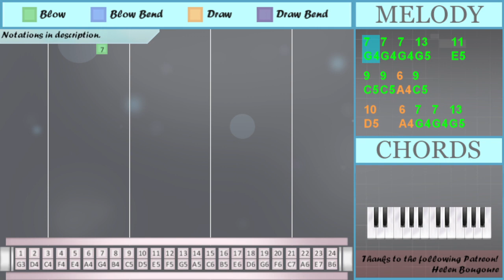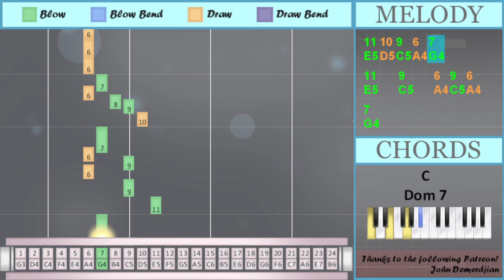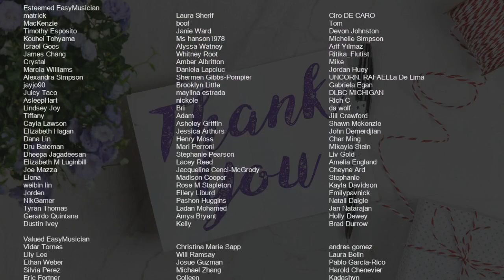How to play God Of Music by Seventeen on Tremolo Harmonica 24 Holes (Tutorial)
Bend notes: Db5

Comment and let us know how the videos have helped you. It keeps us going! :)The easiest way to learn how to play God Of Music by Seventeen on the tremolo harmonica 24 holes. It's a tremolo harmonica 24 holes tutorial for God Of Music by Seventeen.

EasyHarmonicaLesson teaches you to play the your favorite instrument, through easy and simple animation so that you too can learn how to play God Of Music by Seventeen on the tremolo harmonica 24 holes easily. A tremolo harmonica 24 holes tutorial with visual animation graphic.

Numbered notation:
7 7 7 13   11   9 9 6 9
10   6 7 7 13
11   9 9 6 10'
10   11
7
5 6
6
7   4
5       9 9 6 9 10
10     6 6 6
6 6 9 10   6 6
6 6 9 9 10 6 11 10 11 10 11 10
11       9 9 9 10
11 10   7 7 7
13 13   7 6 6
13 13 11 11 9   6
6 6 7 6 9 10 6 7
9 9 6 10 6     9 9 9
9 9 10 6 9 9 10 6
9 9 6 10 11
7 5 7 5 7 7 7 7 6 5
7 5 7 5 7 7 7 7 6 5
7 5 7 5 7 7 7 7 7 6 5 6
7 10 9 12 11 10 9
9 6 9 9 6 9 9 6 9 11
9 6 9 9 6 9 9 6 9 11
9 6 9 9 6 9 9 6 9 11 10
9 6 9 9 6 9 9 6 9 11
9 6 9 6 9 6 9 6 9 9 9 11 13
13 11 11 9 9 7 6
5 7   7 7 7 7
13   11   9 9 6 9
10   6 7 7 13
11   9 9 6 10'
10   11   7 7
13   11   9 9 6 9
10   6 7
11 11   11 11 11
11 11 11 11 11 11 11
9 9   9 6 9
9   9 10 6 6
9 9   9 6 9
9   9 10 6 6
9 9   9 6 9
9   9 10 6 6
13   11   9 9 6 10
10'   6
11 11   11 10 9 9
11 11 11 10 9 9
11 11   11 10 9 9
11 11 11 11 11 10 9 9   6
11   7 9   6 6
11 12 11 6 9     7
6
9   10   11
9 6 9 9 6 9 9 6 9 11
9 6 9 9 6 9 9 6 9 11
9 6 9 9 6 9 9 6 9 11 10
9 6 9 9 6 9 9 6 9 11
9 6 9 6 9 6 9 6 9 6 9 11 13
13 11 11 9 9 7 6
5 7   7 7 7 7
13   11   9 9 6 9
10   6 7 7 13
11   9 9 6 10'
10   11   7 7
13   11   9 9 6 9
10   6 7
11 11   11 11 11
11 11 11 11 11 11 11
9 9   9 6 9
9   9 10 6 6
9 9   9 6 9
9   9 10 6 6
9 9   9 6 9
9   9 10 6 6
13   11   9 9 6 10
10'   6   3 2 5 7
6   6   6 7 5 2
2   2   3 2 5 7
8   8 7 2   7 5
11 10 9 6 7
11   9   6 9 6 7
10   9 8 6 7
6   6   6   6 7
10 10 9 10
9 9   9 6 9
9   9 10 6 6
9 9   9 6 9
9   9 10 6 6
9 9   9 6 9
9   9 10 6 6
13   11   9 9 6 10
10'   6

Lettered notation:
G4 G4 G4 G5   E5   C5 C5 A4 C5
D5   A4 G4 G4 G5
E5   C5 C5 A4 Db5
D5   E5
G4
E4 A4
A4
G4   F4
E4       C5 C5 A4 C5 D5
D5     A4 A4 A4
A4 A4 C5 D5   A4 A4
A4 A4 C5 C5 D5 A4 E5 D5 E5 D5 E5 D5
E5       C5 C5 C5 D5
E5 D5   G4 G4 G4
G5 G5   G4 A4 A4
G5 G5 E5 E5 C5   A4
A4 A4 G4 A4 C5 D5 A4 G4
C5 C5 A4 D5 A4     C5 C5 C5
C5 C5 D5 A4 C5 C5 D5 A4
C5 C5 A4 D5 E5
G4 E4 G4 E4 G4 G4 G4 G4 A4 E4
G4 E4 G4 E4 G4 G4 G4 G4 G4 A4 E4 A4
G4 D5 C5 F5 E5 D5 C5
C5 A4 C5 C5 A4 C5 C5 A4 C5 E5
C5 A4 C5 C5 A4 C5 C5 A4 C5 E5 D5
C5 A4 C5 A4 C5 A4 C5 A4 C5 C5 C5 E5 G5
G5 E5 E5 C5 C5 G4 A4
E4 G4   G4 G4 G4 G4
G5   E5   C5 C5 A4 C5
D5   E5   G4 G4
C5   C5 D5 A4 A4
C5 C5   C5 A4 C5
G5   E5   C5 C5 A4 D5
Db5   A4
E5 E5   E5 D5 C5 C5
E5 E5 E5 E5 E5 D5 C5 C5   A4
E5   G4 C5   A4 A4
E5 F5 E5 A4 C5     G4
A4
C5 A4 C5 A4 C5 A4 C5 A4 C5 A4 C5 E5 G5
Db5   A4